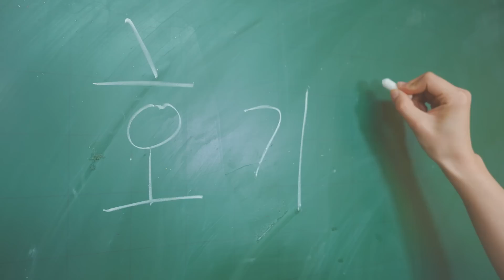급식왕 궁금이가 쌤이 되었다구?! 이상한 궁금쌤ㅋㅋㅋㅋ (급식쌤들 210화)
급식왕 궁금이가 3지구에서는
궁금쌤이 되었다!ㅋㅋㅋㅋ
과연 3지구 궁금쌤은 어떤 분일까?